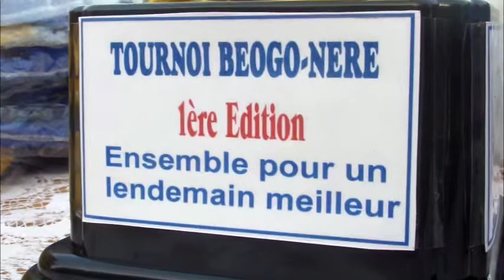Tournoi maracana Beog-néeré: Peela FC soulève le trophée de la 1ere édition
Peela FC s'est octroyée le trophée de la 1ere édition du tournoi maracana Beogo-néeré en battant JP Junior aux tirs au but . Ce tournoi a été initié par Abdoul Rasmané Sawadogo, président de l'association Jeunesse unie pour un lendemain meilleure